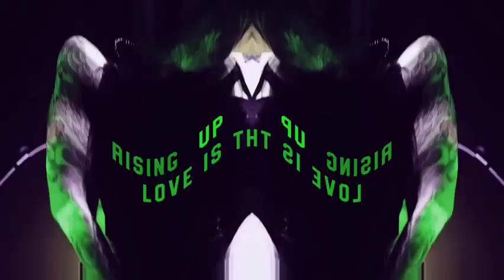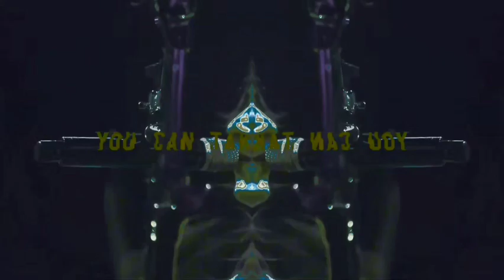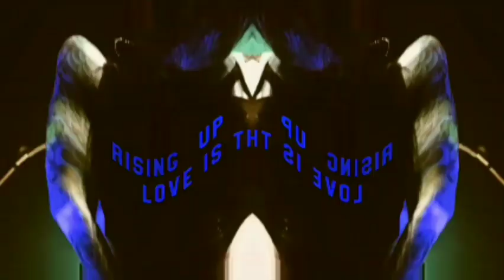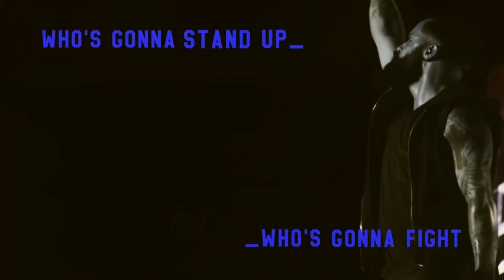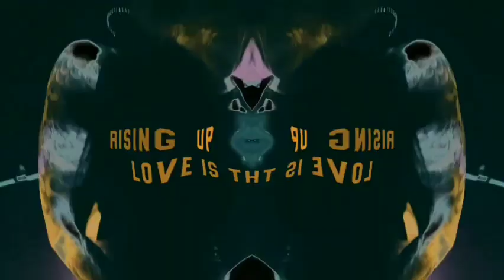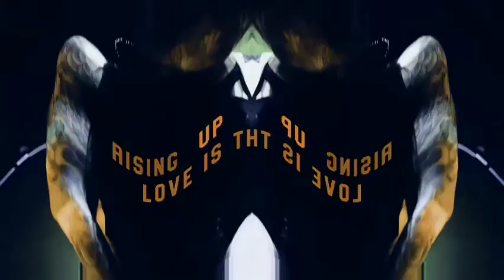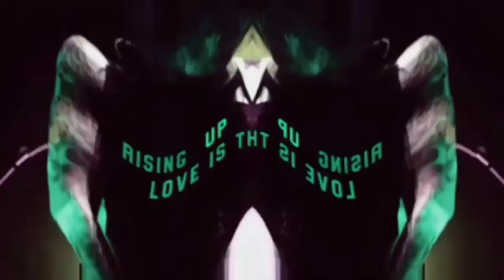Preview 2 Skillet - The Resistance Effects || Preview 2 Esme Deepfake Effects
NOTE: I will no longer add my watermark to mobile videos
since I updated my watermark transitions on VEGAS Pro
videos.